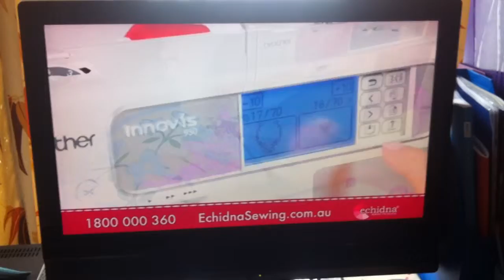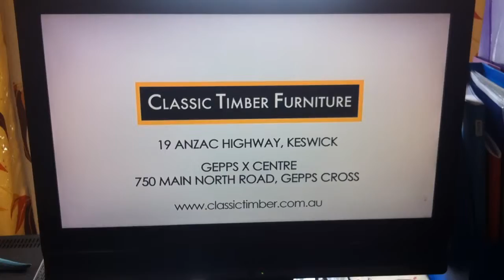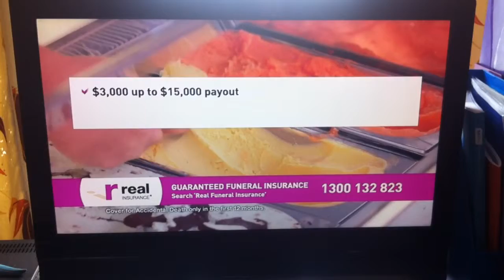Commercial Sequence Channel 11 29/10/2014 - Part 2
During "Beverly Hills 90210"